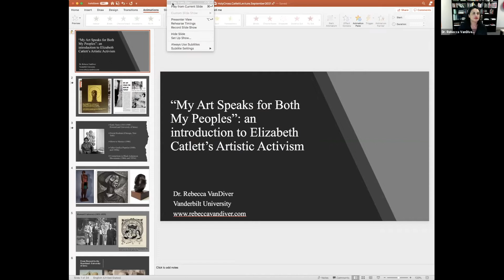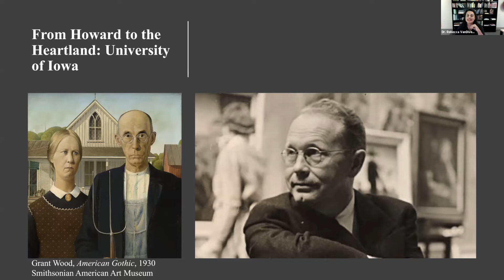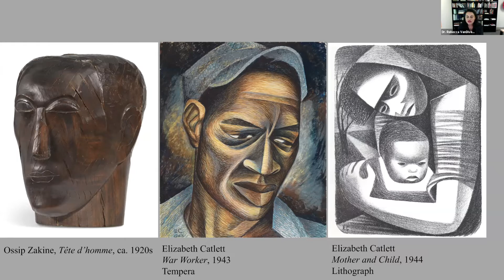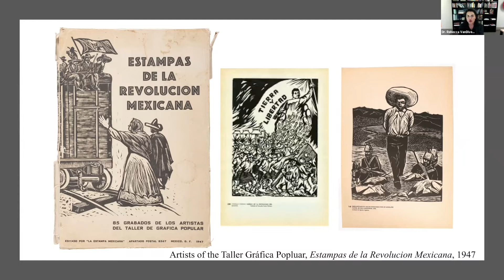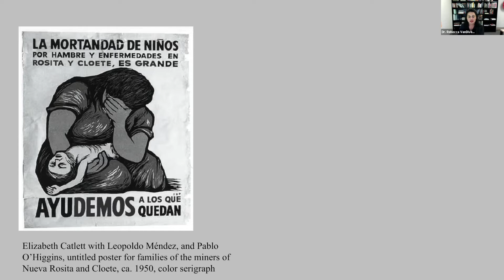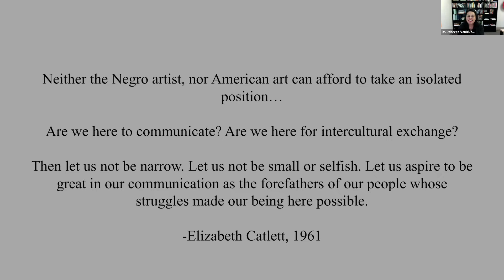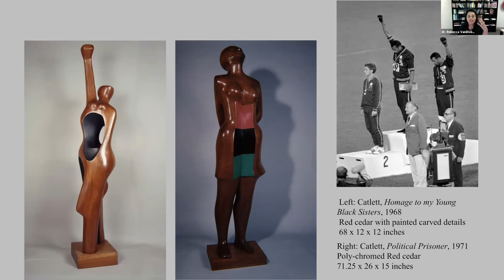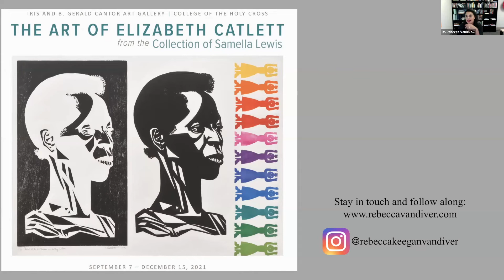Elizabeth Catlett Lecture by Rebecca VanDiver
Thursday, September 9, 4:30 p.m.
Lecture by Dr. Rebecca VanDiver, Professor of Art History, Vanderbilt University
“My Art Speaks for Both My People”: An Introduction to Elizabeth Catlett’s Artistic Activism

Lecture held in conjunction with the exhibition "The Art of Elizabeth Catlett from the Collection of Samella Lewis" at the Iris and B. Gerald Cantor Art Gallery, College of the Holy Cross.